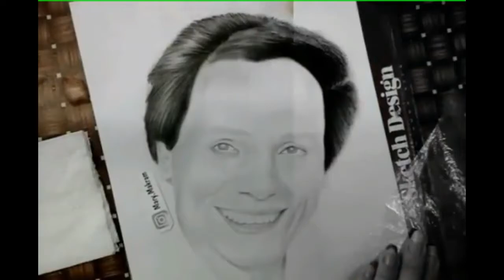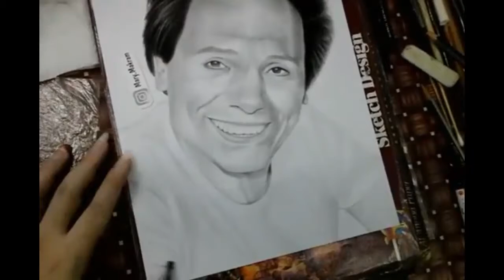Adel Emam - الزعيم عادل امام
My accounts :
ask.fm/maryangel777